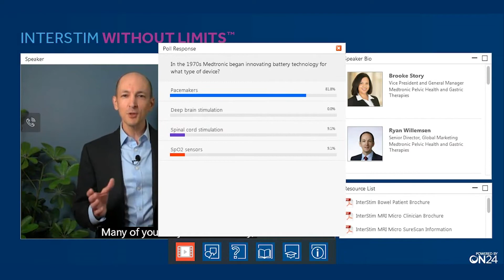People Productions - Webinar, Live, and Virtual Event Capabilities